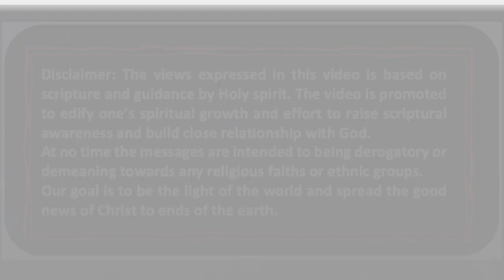Yesuvina Paada (ಯೇಸುವಿನ ಪಾದ)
This is a short Kannada message on the topic " Feet of Jesus" by Bro. Suraj Shetty.

ಇದು " ಯೇಸುವಿನ ಪಾದ" ಎಂಬ ವಿಷಯದ ಕುರಿತು ಒಂದು ಚಿಕ್ಕ ಕನ್ನಡ ಸಂದೇಶವಾಗಿದೆ. - Bro ಸೂರಜ್ ಶೆಟ್ಟಿ

ಕರ್ತನು ಒಳ್ಳೆಯವನೆಂದು ರುಚಿಸಿ ನೋಡಿರಿ; ಆತನಲ್ಲಿ ಆಶ್ರ ಯಿಸಿಕೊಳ್ಳುವ ಮನುಷ್ಯನು ಧನ್ಯನು.
ಬೆಳೆಯು ನಿಜವಾಗಿಯೂ ಬಹಳ; ಆದರೆ ಕೆಲಸದವರು ಸ್ವಲ್ಪ.

ಇದು ಲಾಭರಹಿತ ಚಾನಲ್ ಹಾಗು ಈ ಚ್ಯಾನೆಲಿನ ಉದ್ದೇಶ ಶಾಶ್ವತ ಸಾವಿನಿಂದ ರಕ್ಷಿಸಬೇಕಾದ ನಿರ್ಗತಿಕ ಮತ್ತು ಸಾಯುತ್ತಿರುವ ಆತ್ಮಗಳನ್ನು ತಲುಪುವುದು. ದಯವಿಟ್ಟು ನಿಮ್ಮ ಸ್ನೇಹಿತರು ಮತ್ತು ಸಂಬಂಧಿಕರೊಂದಿಗೆ ಲಿಂಕ್ ಅನ್ನು ಹಂಚಿಕೊಳ್ಳುವ ಮೂಲಕ ಬೆಂಬಲಿಸಿ.
ದೇವರು ನಿಮ್ಮನ್ನು ಆಶೀರ್ವದಿಸಲಿ.

Listen and apply in your life. Oh taste and see that the lord is good.

Harvest is plenty and workers are few. This is a non profit channel and not monetized. Intention is to reach the destitute and dying souls who are to be saved from eternal death. Please support by sharing the link with your friends and relatives.